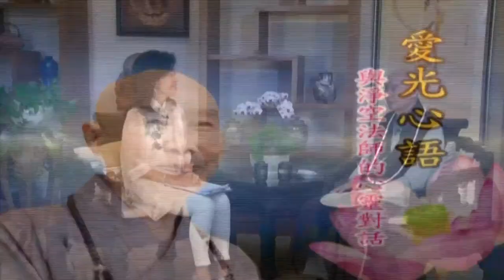2017年 張宗月專訪淨空法師 - 愛光心語 第02集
出處：香港衛視HKSTVTaiwan 【愛光心語】專訪
版權歸 ： 香港衛視HKSTV
主持人：張宗月
節目原名 ：愛光心語-與淨空法師心靈對談(台南市淨宗學會)
專訪地點 ： 台南淨宗學會專訪
節目集數 ： 全14集

香港衛視在台灣誠摯邀請與您合作!
香港衛視國際傳媒集團台灣辦事處
地址：台北市內湖區內湖路一段91巷35弄64號
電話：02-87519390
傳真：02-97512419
香港衛視台灣youtube頻道